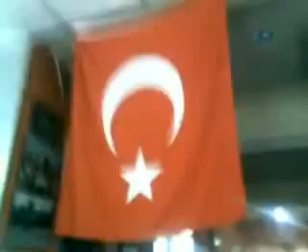Ağzıyla motor sesi çıkarıyor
Gaziantep'te bir motosiklet ve yedek parça satıcısında çalışan Fevzi adlı gencin ağzıyla çıkardığı sesler görenleri hayretler içinde bırakıyor